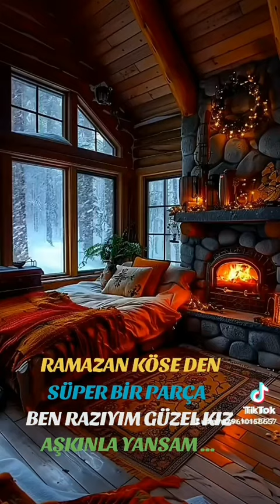RAMAZAN KÖSE 2024 BEN RAZIYIM GÜZEL KIZ AŞKINLA YANSAM KISA VİDEO